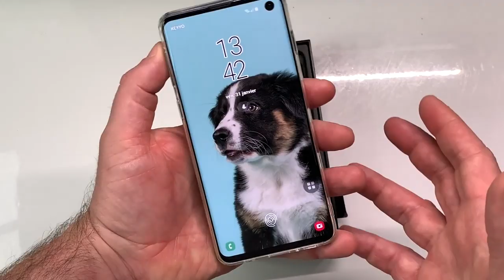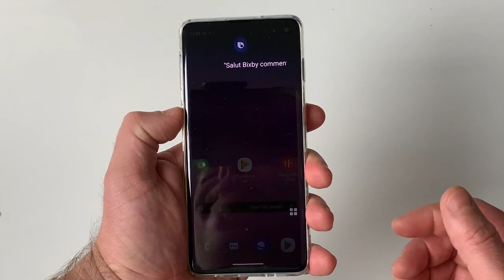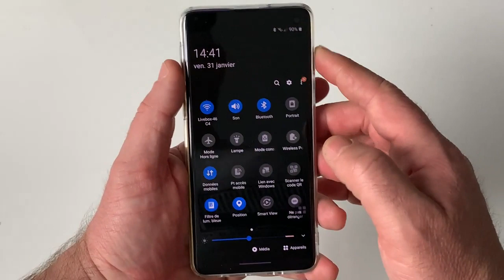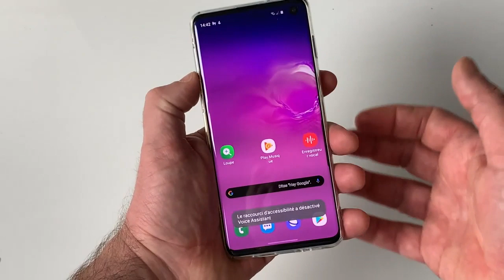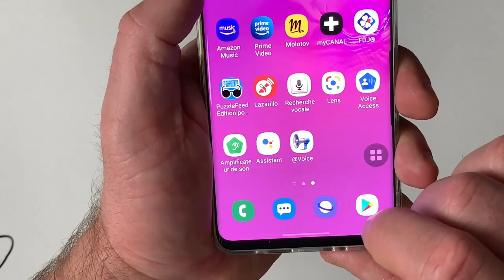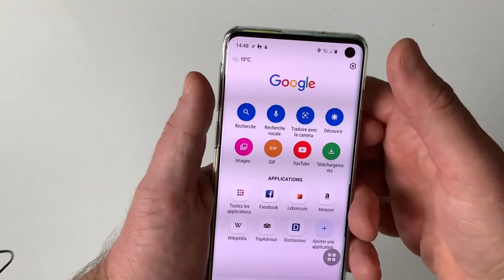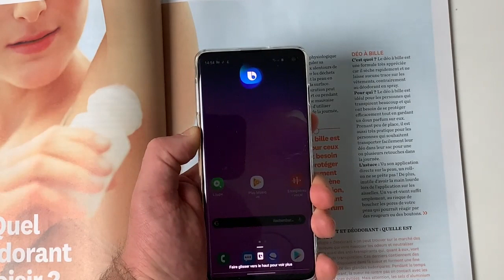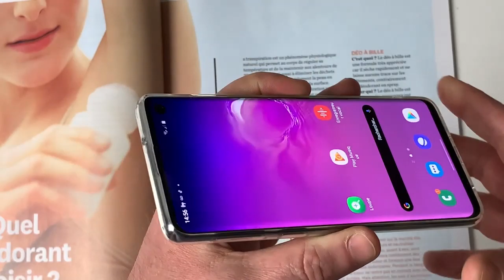Test Nouveauté Galaxy S10 Android 10 Mode Sombre Bixby Nouveaux Gestes Google Assistant Un Monstre!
Salut voici le Galaxy S 10 équipé de Android 10 un vrai monstre de technologies il rassemble avec la nouvelle version Android 10 de très belles nouveautés le mode sombre des nouveaux gestes, des nouvelles fonctions qui améliore la visibilité. test de différentes applications gomme Google Go ou Google Assistant. Samsung Galaxy S10 Android 10 la puissance à l'état pur